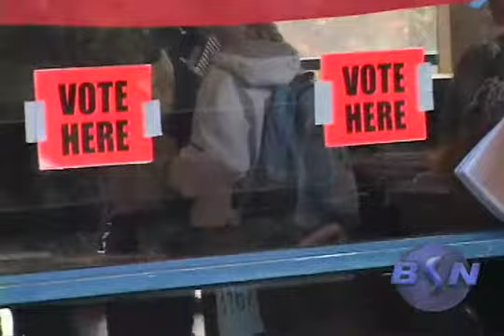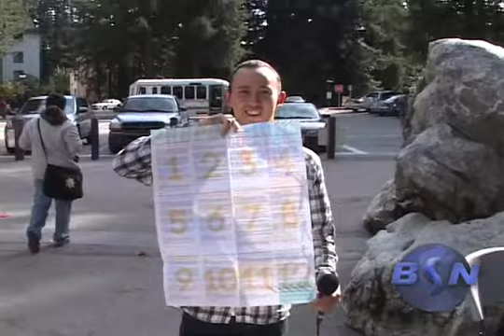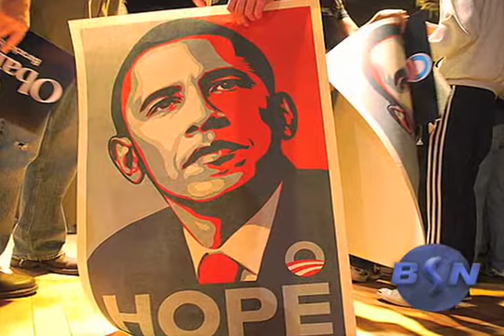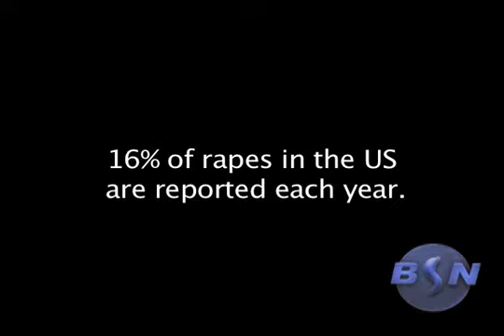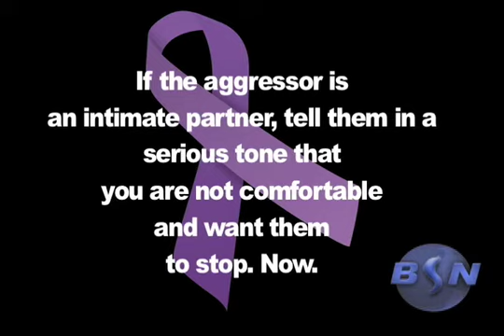Banana Slug News, Fall 2008 Show 3, Part 2 of 3